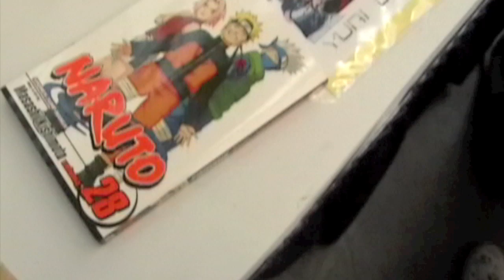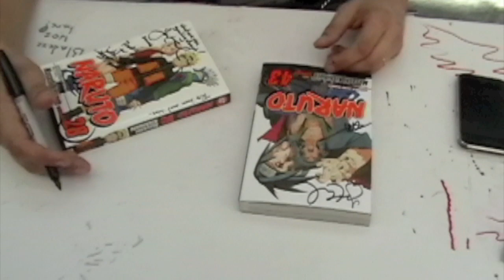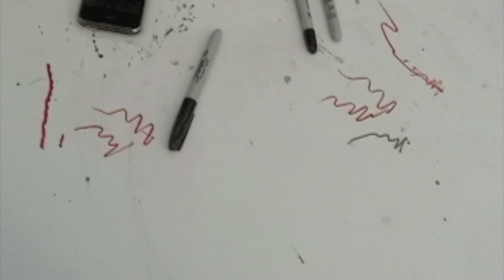San Diego Comic -Con 2009 Naruto Voice Actors (NO SAKURA THOSE ARE MY COOKIES!)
Yuri Lowenthal (Sasuke), Liam O'Brian (Garra), Tara Platt (Temari) all did some voice acting work for me! They ere all really cool and Liam was hilarious. They signed all my cards and even Sasuke said, NO SAKURA THOSE ARE MY COOKIES!!! lol

Alexofmyth filmed and silored23 edited.